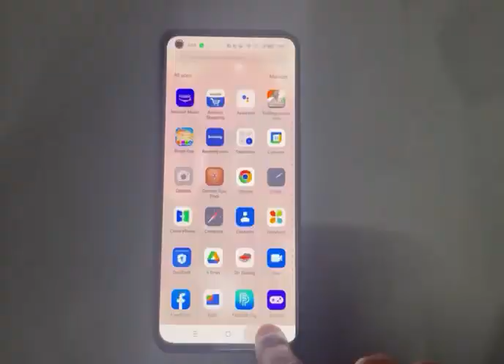how to activate navigation botton in oppo k10 navigation botton activate kaise kare